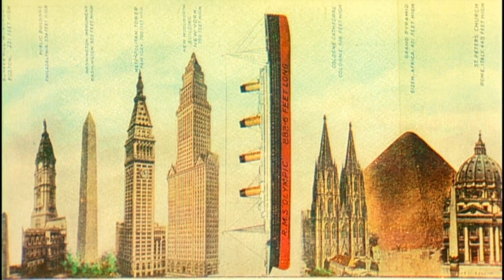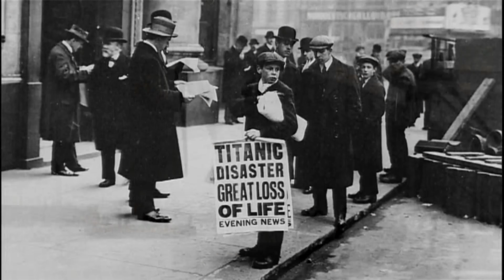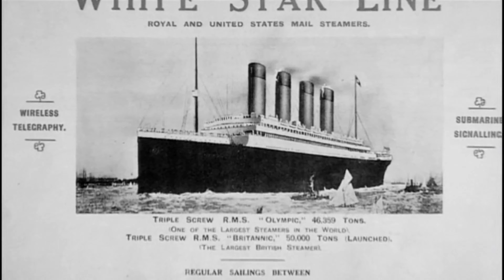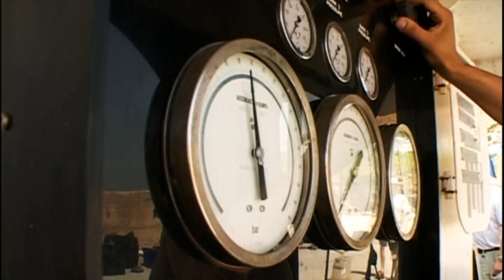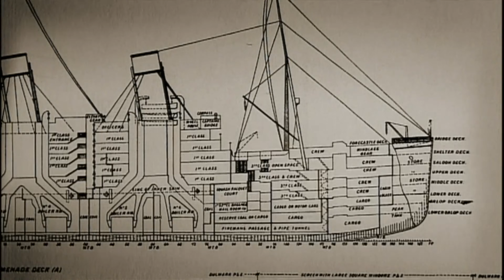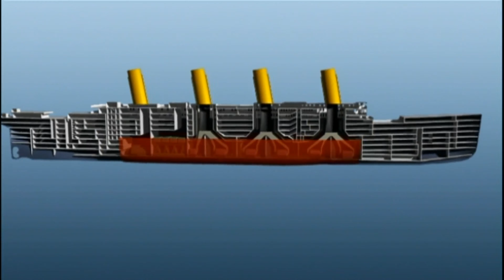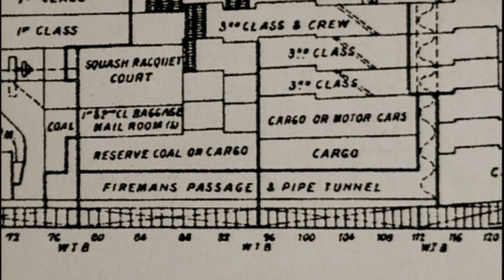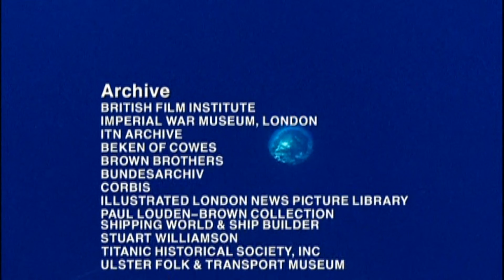The Curse of The Titanic Sisters 2005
A forensic examination of the wreck of the Britannic, Titanic's bigger and grander sister ship, which sunk in mysterious circumstances and may now yield fresh evidence of why both ships were doomed before they set sail.